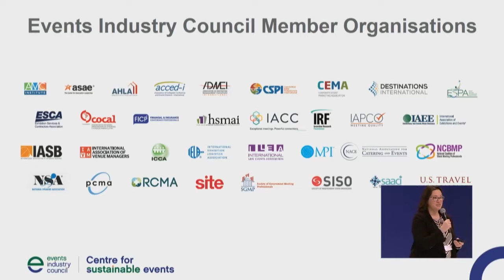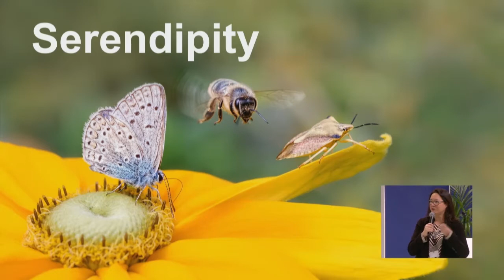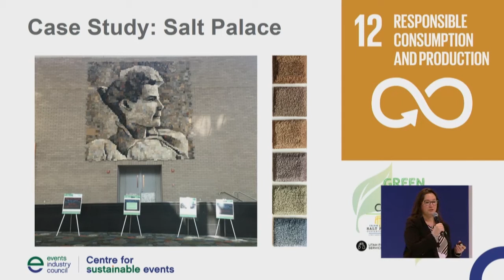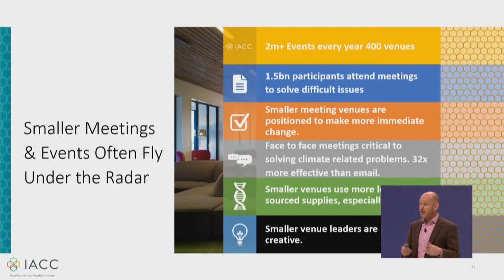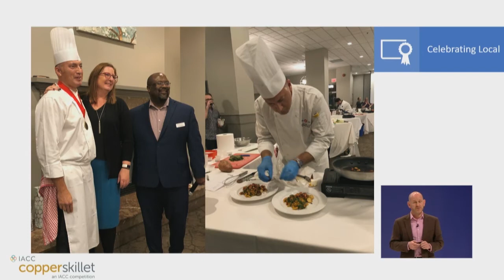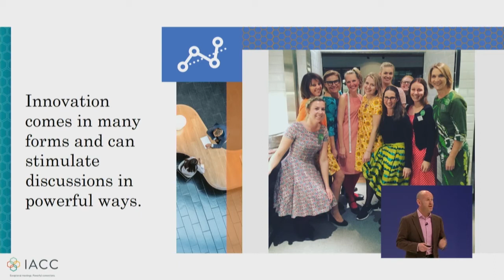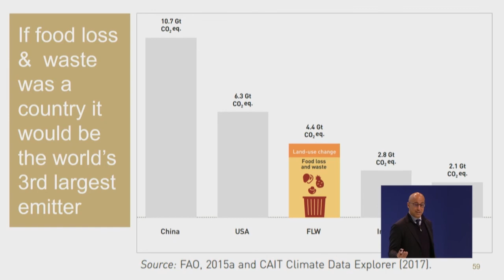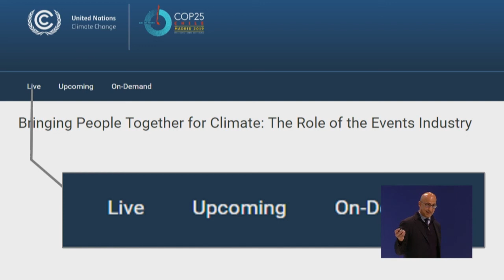United Nations Climate Conference, COP25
"Bringing People Together for Climate: The Role of the Events Industry"

IACC in partnership with EIC and MGM delivered an important message to the UN community that the global meetings industry is actively addressing issues today and equally committed to doing much more fast.
Madrid, Spain - Dec 12, 2019